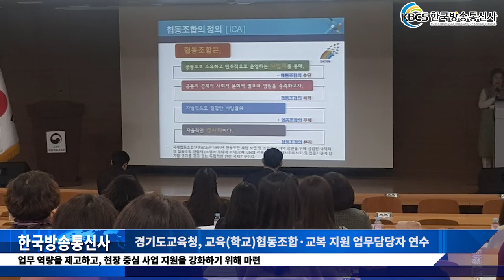한국방송통신사 1월 15일 뉴스 [경기도교육청, 교육(학교)협동조합·교복 지원 업무담당자 연수]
경기도교육청(교육감 이재정)이 지난 14일 성남 국립국제교육원에서 ‘2020년 교육(학교)협동조합·교복 지원 업무담당자 연수’를 실시했다.
이번 연수는 각 교육지원청 교육(학교)협동조합·교복 지원 사업 업무담당자를 대상으로 업무 역량을 제고하고, 현장 중심 사업 지원을 강화하기 위해 마련했다. 연수 기간은 14일부터 15일까지다.
이날 연수에서는 ▲교육(학교)협동조합 활동 의의, ▲지역별 교육(학교)협동조합 활성화 사례, ▲2020년 교육(학교)협동조합과 사회적 경제 교육 추진계획 등을 공유하고 지역별 교육(학교)협동조합 활성화 방안을 논의했다.
15일에는 교복 지원 업무담당자를 대상으로 관련 사업에 대한 집중 연수가 진행된다. 구체적인 연수 내용은 ▲2020학년도 교복 지원계획, ▲2019 교복 지원 사업비 정산·반납, ▲교복 학교주관 구매요령·현황, ▲교복은행·교복 물려주기 활성화 관련 안내 등이다.